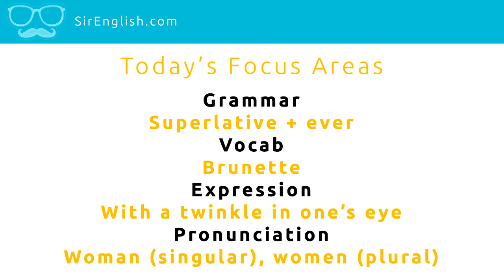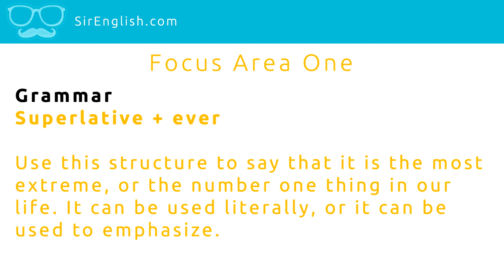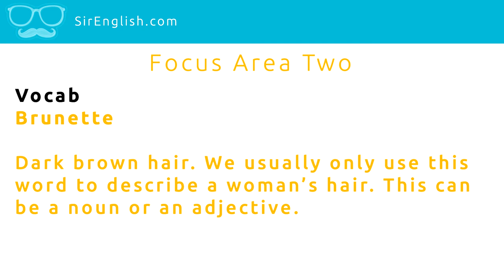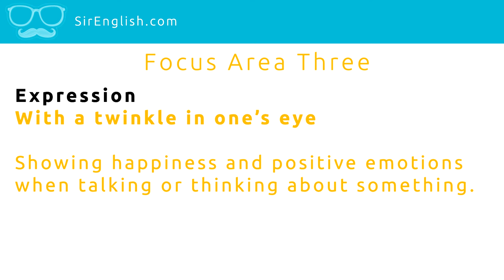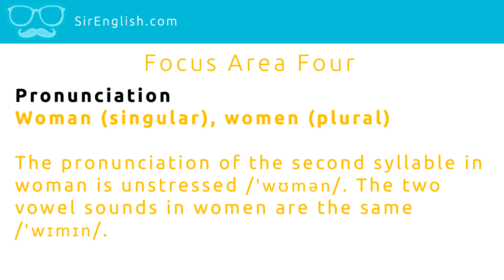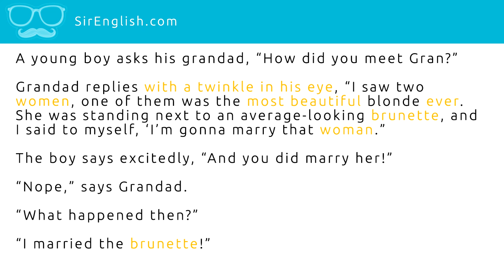Short Story Study #4: The Love of My Life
Anthony takes you through four keys areas in English in this funny love story: grammar, vocabulary, an expression, and a pronunciation point.

Learning all four areas will help you towards your goal of becoming fluent in English. By using an interesting short story, your brain is much more engaged and thus will learn and remember better.

The free MP3 and PDF will further accelerate you towards becoming an excellent English speaker.